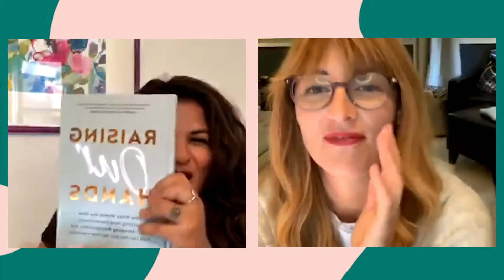Vote For Your Health!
ICYMI, we recently hosted an event on our Instagram, Vote for Your Health, to talk about all the ways we can all make our votes count this fall—along with thought leaders in the space: Carri Twigg, Jenna Arnold, and Dr. Akilah Cadet. It was an epic event, and the insights we got were invaluable. Watch it here and share it with people in your life to remind them why their vote matters this fall.